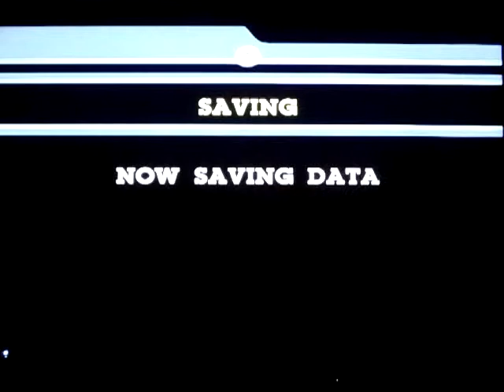Cartoon Network: Punch Time Explosion XL part3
This is my A-DSplay of Cartoon Network's Cartoon Network: Punchtime Explosion XL w/ live commentary. I feel a lot of nostalgia coming on. FEEL IT!
Skype: ADSPLAY FanChat
PSN: ADSPLAY101